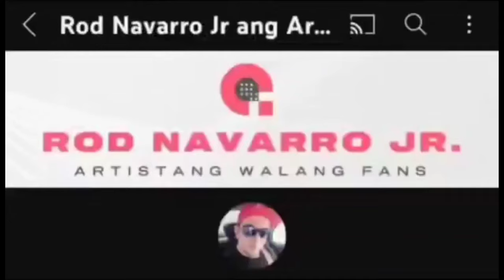Rod Navarro Sinugod ni Boy Tattoo